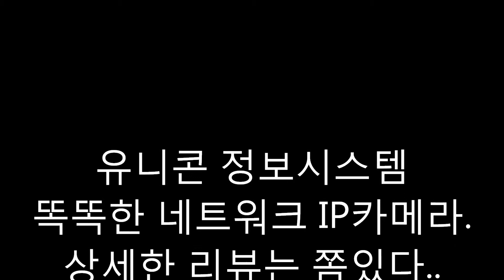유무선 네트워크 ip카메라 qcam 7000n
유니콘정보시스템 네트워크 ip 카메라 Qcam 7000N 동작 테스트